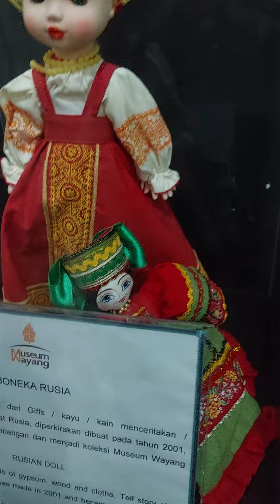MUSEUM WAYANG PART 2